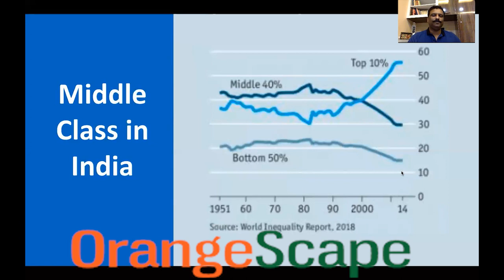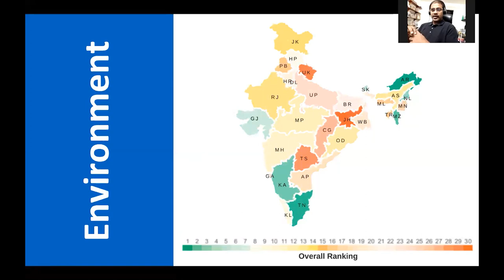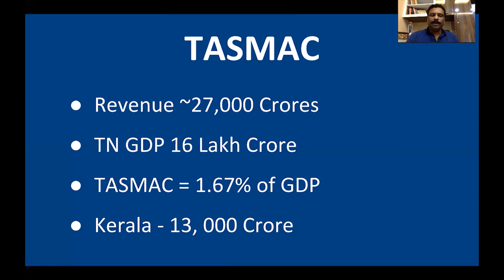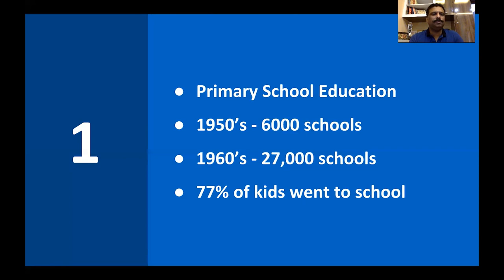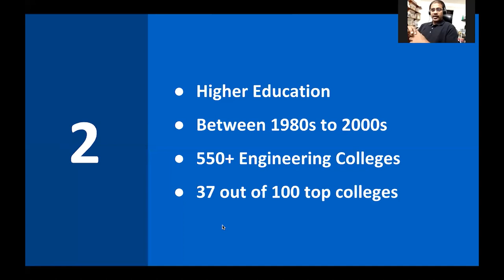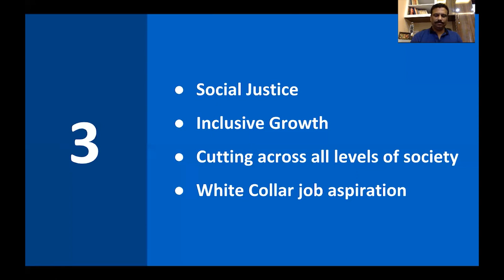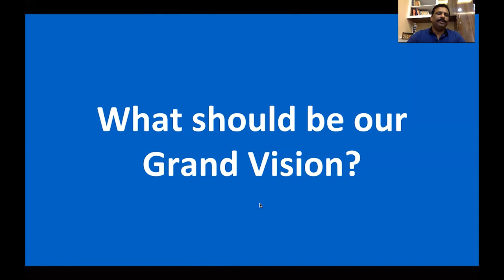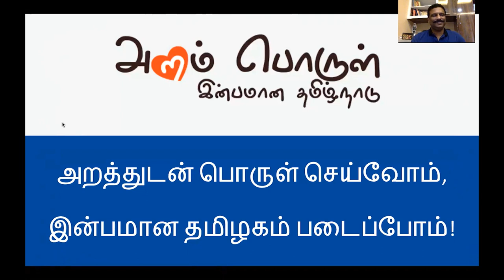Suresh Sambandam OrangeScape in ATR Part 2 of 2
In American Tamil Radio's Athirvalaigal program, Mr. Suresh Sambandam the founder of OrangeScape and founder of Aram Porul talks about the developed Tamilnadu and the future steps that Tamilnadu should take towards in the format of Netru Indru Naalai (Yesterday, Today and Tomorrow). Masterstrokes done by the past leaders of Tamilnadu has taken us so high compared to other states of India. Yet, we need to make one more Masterstroke to make our Tamilnadu excellent and be role model to the advanced countries in the world.